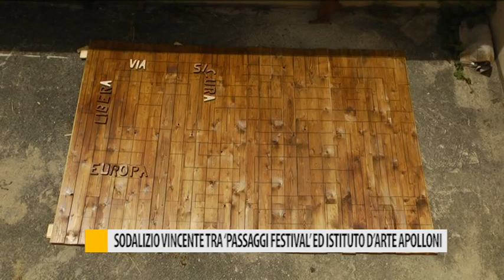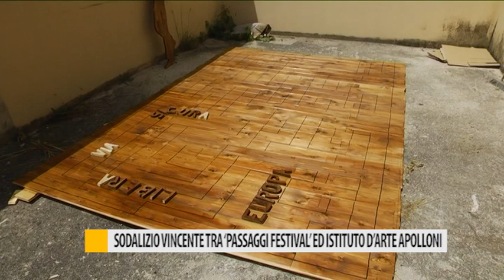Sodalizio vincente tra Passaggi Festival ed istituto d'arte Apolloni